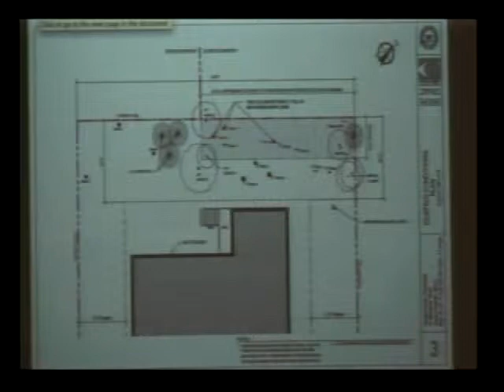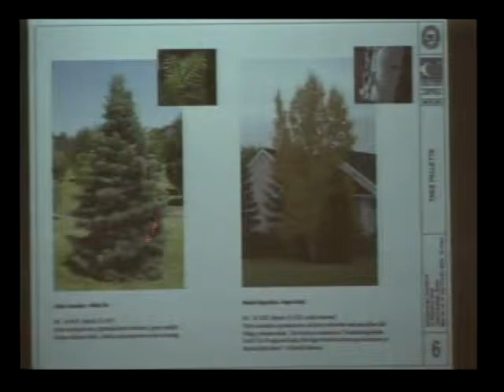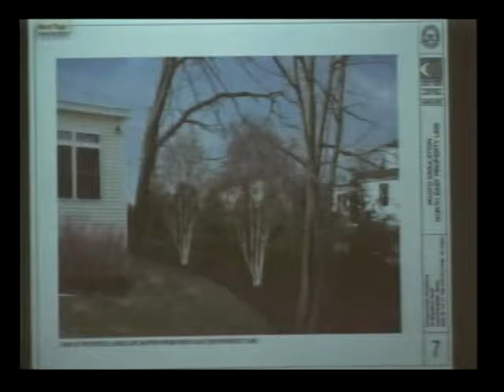Planning Board 2/23/15